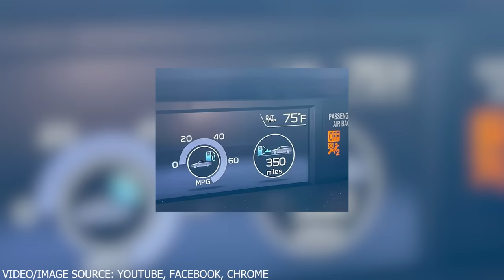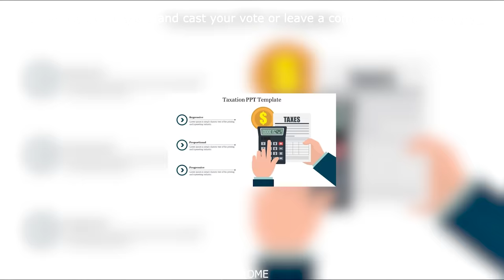Who are “Roadworthy Rescues”, the same crew as in Vice Grip Garage?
• Premiere and Host: "Roadworthy Rescues," a reality documentary TV series, debuted on 28 September 2022 on Motor Trend network. Hosted by Derek Bieri, a successful YouTuber and entrepreneur, the show features him restoring old, non-running vehicles into renovated masterpieces.

• Format and Locations: The series showcases Derek finding and reviving rusting cars, sharing their history and relevance today with humor and wit. Filmed at Vice Grip Garage in Tennessee and various U.S. locations, it has 8 episodes per season, each over 40 minutes long.

• Reception and Continuation: The show received positive ratings on IMDB, Rotten Tomatoes, and Metacritic, leading to a second season planned for late 2023. Its success is partly attributed to Derek's popular YouTube channel, Vice Grip Garage, with over 1.5 million subscribers.

• Family Involvement and Background: Derek's wife and two sons, Chris and Sean, also contribute to the series and YouTube channel. Derek, born on 16 May 1984 in North Dakota, developed his passion for mechanics early, and with his wife Jessica, grew Vice Grip Garage into a successful venture.

• Notable Episodes and Vehicles: Episodes feature diverse vehicles, like a 1967 Ford Mustang and a 1966 Pontiac Tempest. The finale highlighted Derek restoring an AMC Rebel SST convertible. The series is praised for its detailed restorations and engaging storytelling.